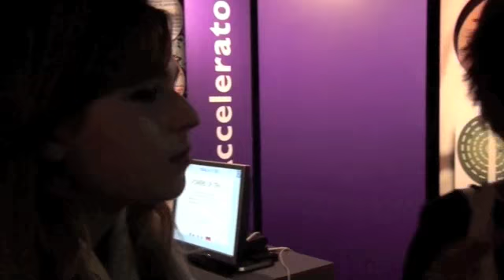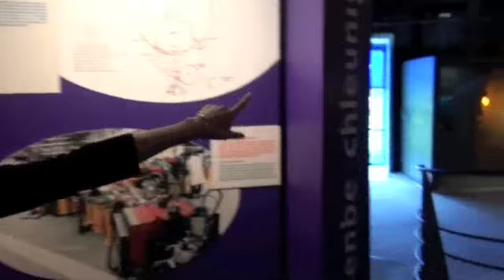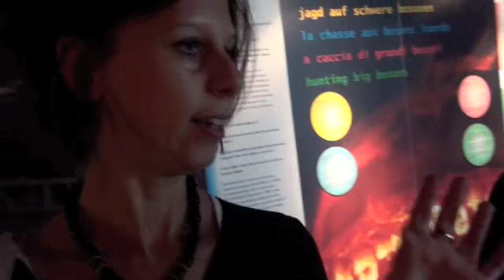CERN and the Large Hadron Collider by Amir Aczel and Miriam Aczel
The latest from CERN about the experiment of the Large Hadron Collider (LHC), the ATLAS and CMS detectors, and the search for the Higgs boson, dark matter, supersymmetry, and hidden dimensions of spacetime